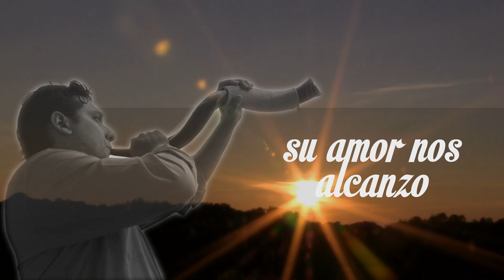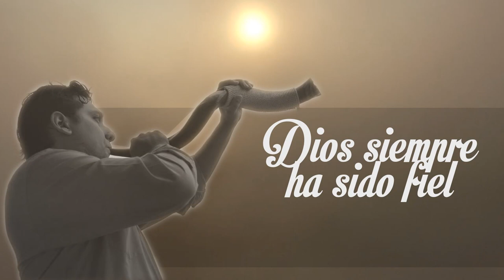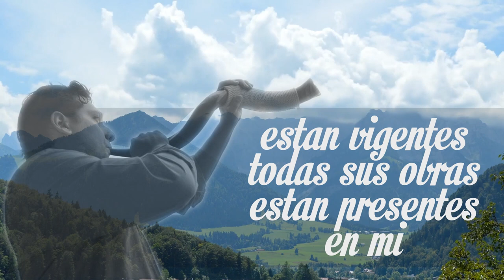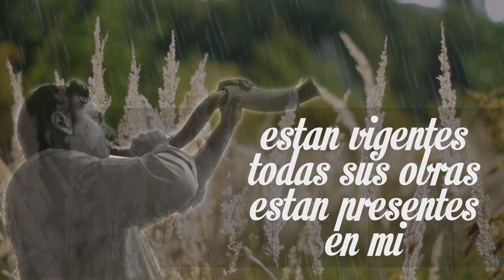Alex Osorio Salmista - Admirable lyrics